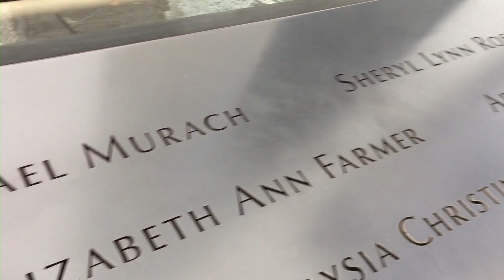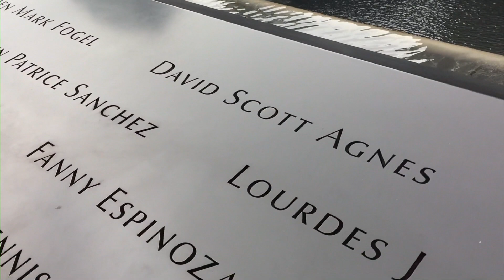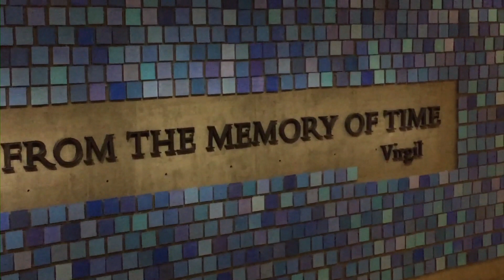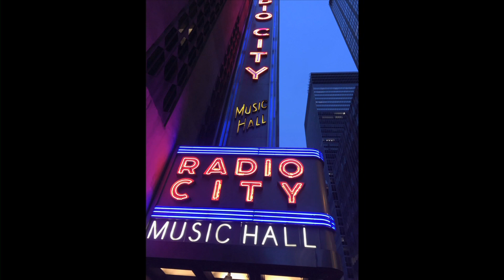New York City 2017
A day in New York City November 2017.  Freedom tower 9/11 museum and Radio City music hall.